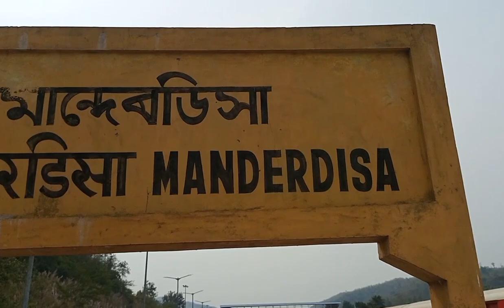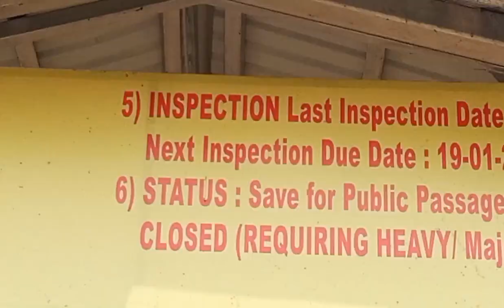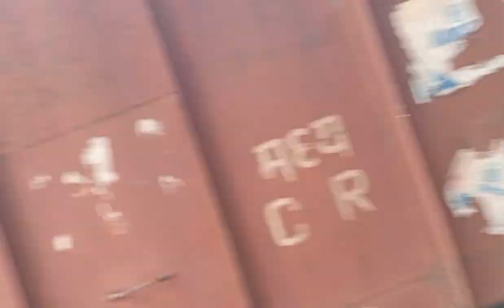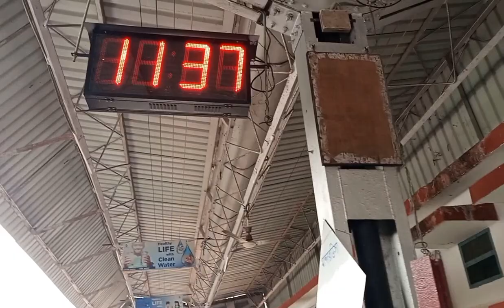Unboxing Dimasa Boys||Manderdisa RLY. Station,,